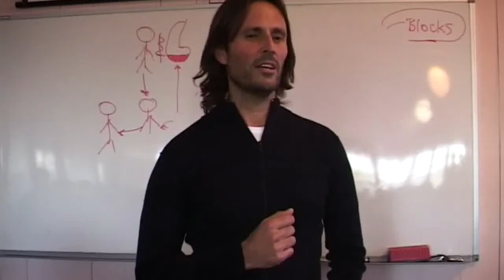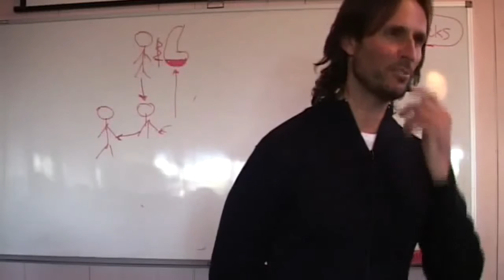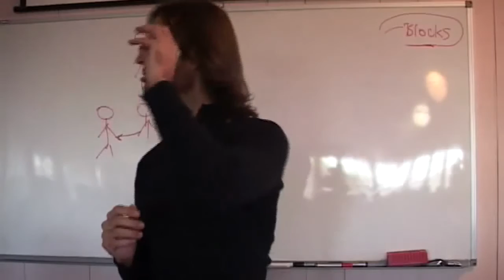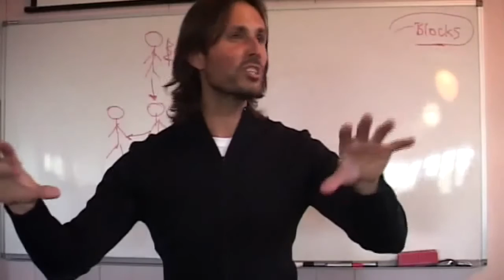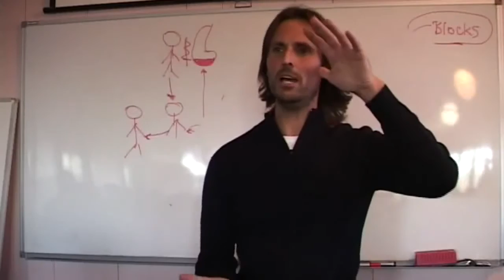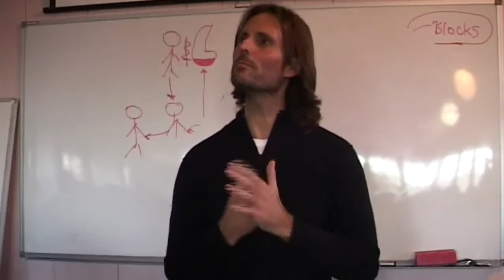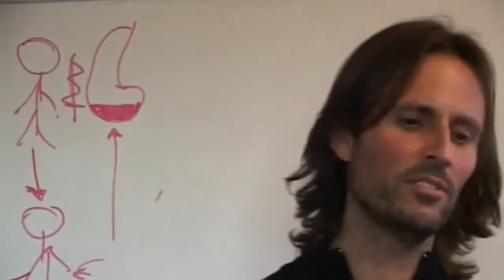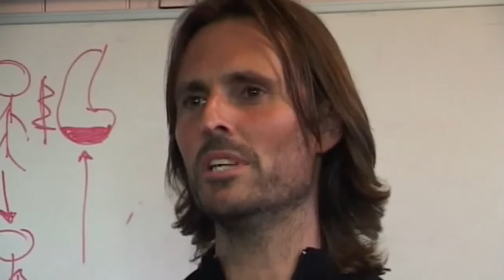Jesus on The Effect Each Soul Has on the Sphere It Inhabits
Jesus discusses the creation and dissolution of the spheres and how each individual soul affects the location it inhabits.

This is a section of the presentation by Jesus entitled "20080809 Overview Of Divine Truth - The Divine Love Path P2".

dtstart:011958:
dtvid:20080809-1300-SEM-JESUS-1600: